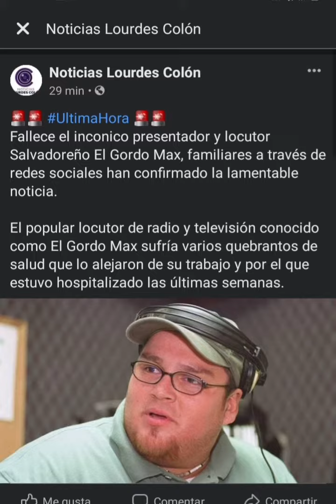Fallece conductor Gordo Max recordado por haber conducido el programa domingo para todos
El reconocido locutor radial y conductor televisivo Maximiliano González falleció hoy. Fuentes allegadas a la familia confirmaron que estaba hospitalizado por un problema de salud. Q.E.P.D. querido Gordo Max.